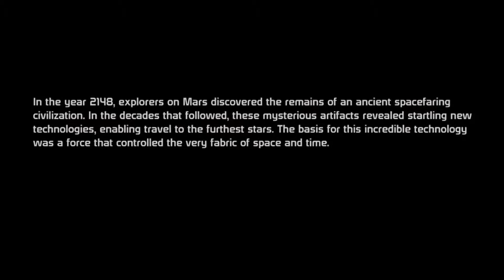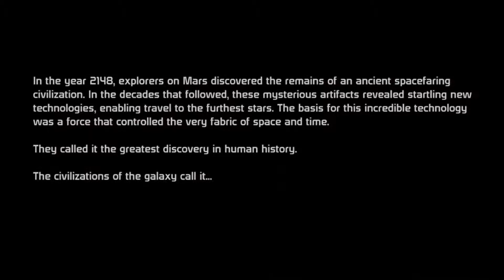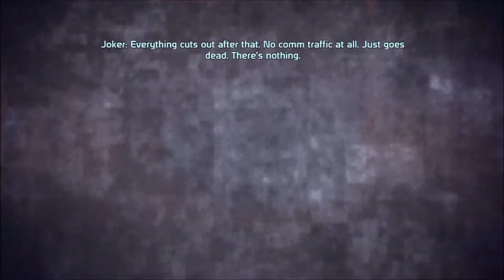WELCOME ABOARD! Mass Effect: [Part 1]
I decide to start a Lets Play in Mass Effect, I'm trying to keep a mix of new and old games on the channel.